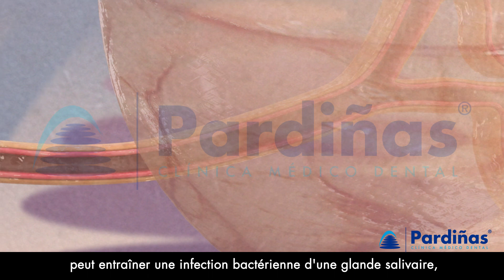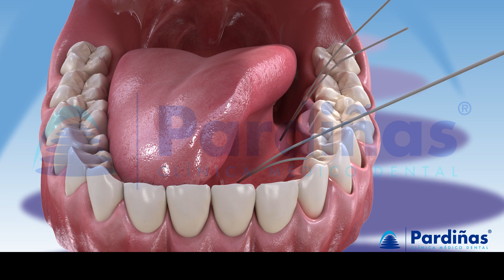Oreillons (parotidite) et autres affections des glandes salivaires: mucocèle, sialadénite... ©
Qu'est-ce qui cause les oreillons? Quels problèmes peut-il y avoir dans les glandes salivaires? Comment une pierre est-elle retirée d'une glande salivaire? Qu'est-ce qu'une mucocèle ?

00:00 Présentation:
Dans cette animation 3D de Clínica Médico Dental Pardiñas nous résolvons toutes ces questions.

00:07 Informations sur les oreillons:
La parotidite ou oreillons, est une maladie contagieuse causée par des virus et localisée dans une ou les deux glandes parotides. Elle peut provoquer une inflammation des glandes salivaires, des douleurs lors de la mastication ou de la déglutition, de la fièvre, des maux de tête et des douleurs musculaires.

00:42 Sialodénite et sialolithiase:
Une obstruction du canal salivaire, tel qu'un calcul salivaire, peut entraîner une infection bactérienne d'une glande salivaire, avec des symptômes tels que gonflement, douleur, érythème et sensibilité. Si la cause est un calcul, il doit être éliminé pour rétablir l'écoulement normal de la salive. L'une des techniques peut être réalisée grâce à l'endoscopie.

00:58 Enlèvement du tartre dans la glande salivaire:
Si le calcul est trop gros, une ablation chirurgicale peut être nécessaire pour l'enlever en accédant directement au canal salivaire.

02:26 Mucocèle:
Une obstruction ou une extravasation des glandes salivaires mineures peut produire une lésion bénigne appelée mucocèle, qui disparaît généralement spontanément. Si cette mucocèle affecte les glandes sublinguales, une masse de plus grand volume apparaît sous la langue et s'appelle une ranule.